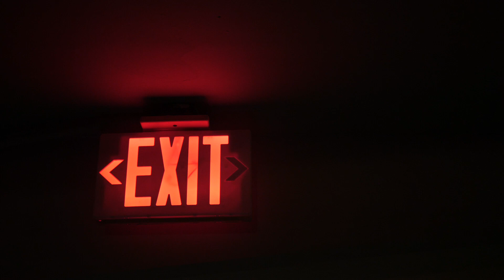Moshine The Don - Drugs (Official Video)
Director : Moshine The Don

"100 SHADES OF ME" Album Now Available